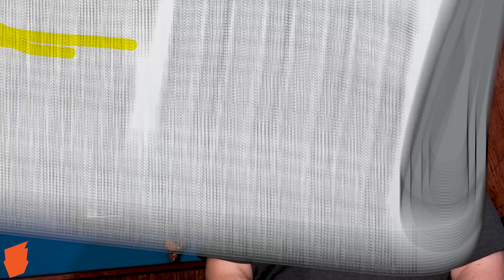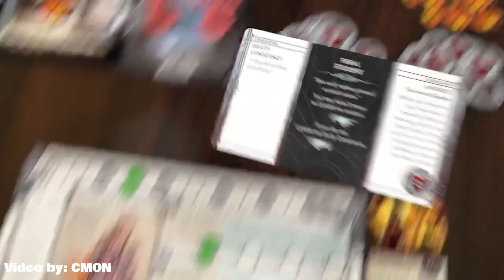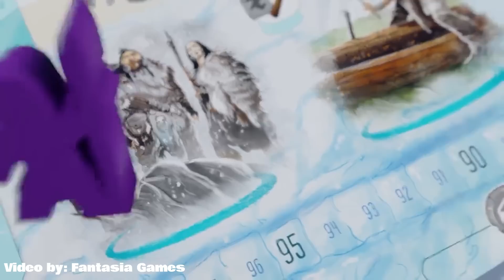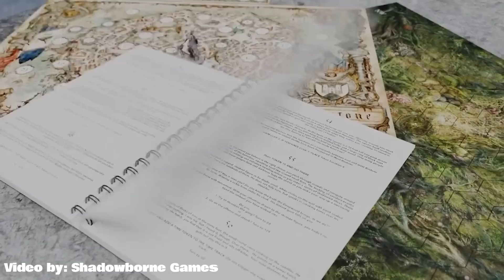Top 10 Hottest Board Games: November 2022 - The Best of BGG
This month's show covers the exciting stuff that has been happening on BGG in the last month plus some other fun stuff!

0:00 Intro

0:15 Overview

0:38 BoardGameGeek News

2:29 BGG Hotness

2:29 #10 - Cthulhu: Death May Die - Rob Daviau, Eric M. Lang - CMON

3:34 #9 - Endless Winter: Paleoamericans - Stan Kordonskiy - Fantasia Games

5:22 #8 - Ark Nova - Mathias Wigge - Feuerland Spiele, Capstone Games

6:21 #7 - John Company - Cole Wehrle - Wehrlegig Games

7:43 #6 - Flamecraft - Manny Vega - Cardboard Alchemy

9:54 #5 - Oathsworn: Into the Deepwood - Jamie Jolly - Shadowborne Games

11:04 #4 - The Wolves - Gerard Ascensi, Ferran Renalias - Devir

12:55 #3 - Mosaic: A Story of Civilization - Glenn Drover - Forbidden Games

14:59 #2 - Pampero - Julián Pombo - APE Games

16:58 #1 - 20 Strong -  - Chip Theory Games

19:31 Most Played Games for Month

21:01 Murph Picks - Nick

22:08 Murph Picks - Mike
Monolyth by Phil Walker-Harding and  CMON, Preview from W. Eric Martin

23:48 Murph's Personal Faves
Mike - Tiletum - Simone Luciani, Daniele Tascini - Board&Dice

24:37 Nick - Twilight Inscription - James Kniffen - Fantasy Flight Games

25:23 Wrap-up